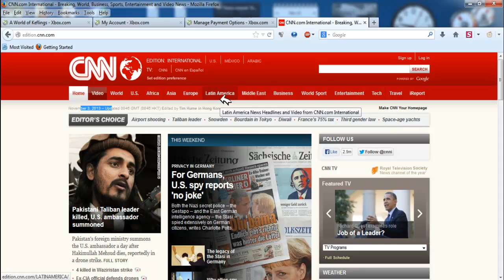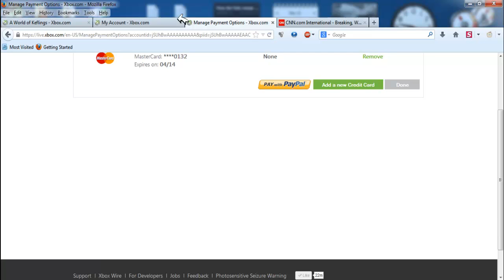Microsoft not giving "Games with GOLD" if your Gold is about to expire soon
Microsoft please fix this.